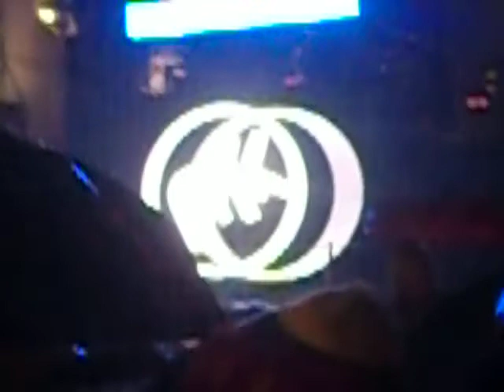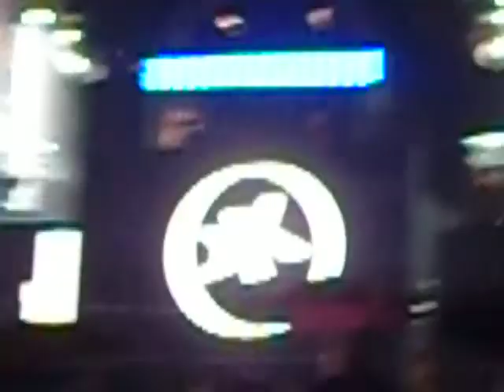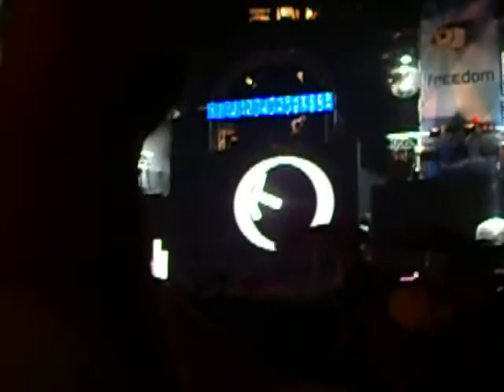Street Parade 2010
miese quali :))